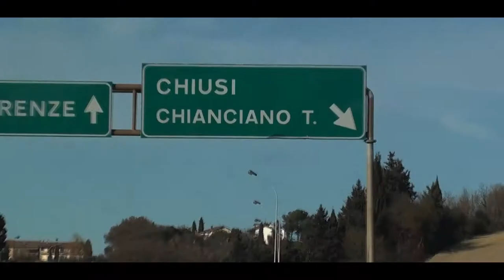Radicofani - The Movie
Una trama intensa, terrore e tensione, personaggi unici per una regia coinvolgente ed attori incredibili.
Non e' vero, fa schifo :(